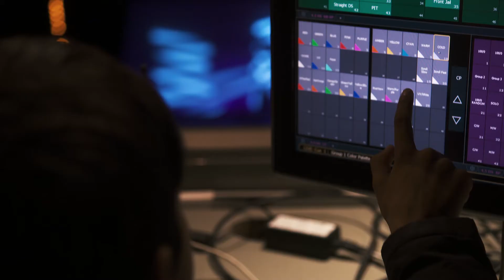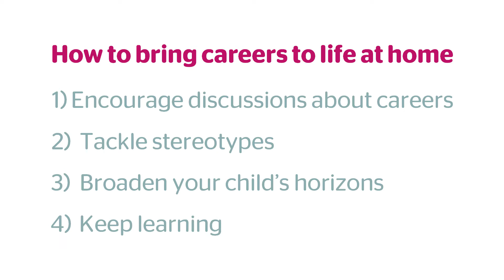How to start teaching your primary school child about careers at home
Careers learning should start in primary school while your child is forming their world view.  This video gives you hints and tips on how to bring careers to life at home with your primary child.

15Billionebp are an Education Business Partnership.  Our remit is to ensure that young people have the skills and knowledge they need to access the workplace in later life.  We deliver Work Related Learning programmes for primary and secondary schools in East London and beyond.